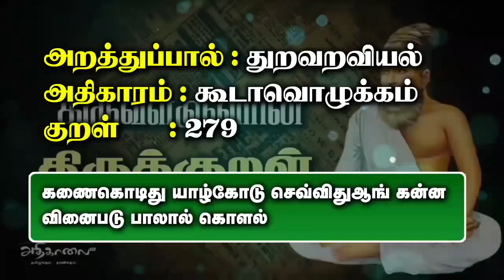குறளும் குரலும் |அறத்துப்பால்|குறள் - 279 |துறவறவியல் |கூடாவொழுக்கம்|எட்டாம் வகுப்பு மனப்பாடப் பகுதி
Copyrights Reserved : Adhikaalai Info Media - USA